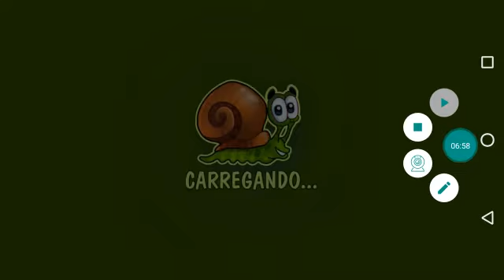A PRIMEIRA MISSÃO DO CARACOL BOB (Snail Bob 2) EPISÓDIO 2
Ei você gosta dos meus vídeos de jogos então você vai ver o Novo vídeo do jogo do Snail Bob 2 do Episódio || então você se escreve no meu canal e aperte o sininho do notificações para você não vai perder nenhum vídeo novo e dá o like para o dia animado.
Extrair dados. view-source As tags do YouTube (também conhecidas como “tags de vídeo”) são palavras e frases usadas para dar contexto ao YouTube sobre um vídeo. As tags são consideradas um importante fator de classificação no algoritmo de pesquisa do YouTube Como qualquer metadado, suas tags são uma oportunidade de fornecer ao YouTube e ao Google informações sobre o seu vídeo ...